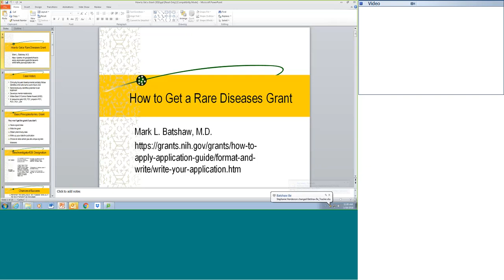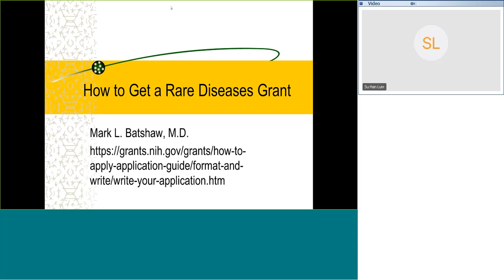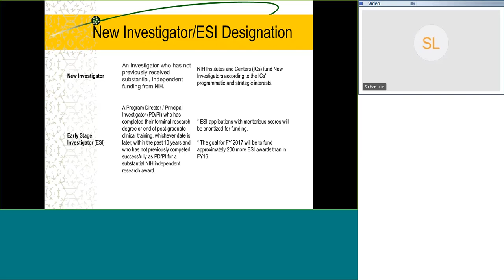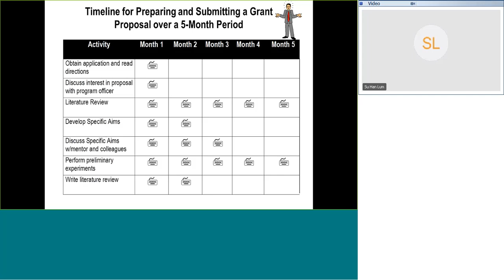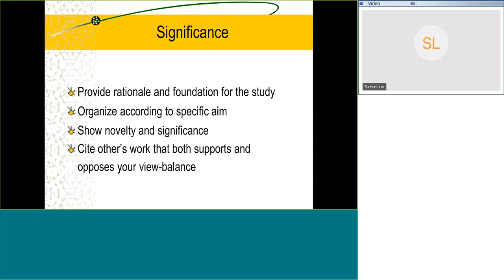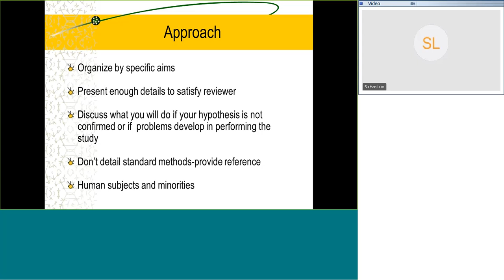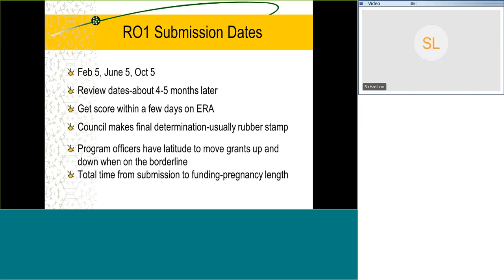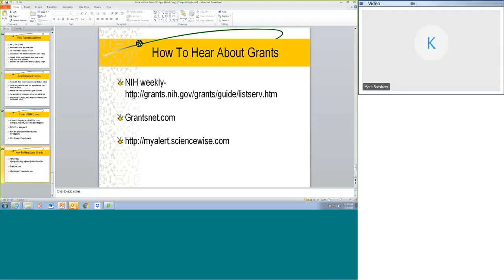Rare Disease Grants: Dr Mark Batshaw